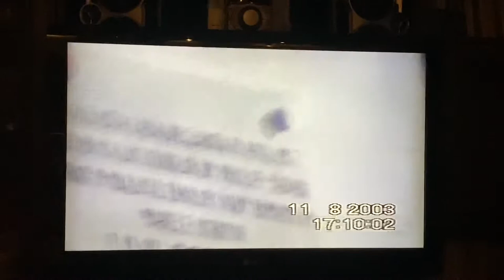Inceputul Vlogingului. Primul vlog din istorie- 2003!!! Liviu Rebreanu